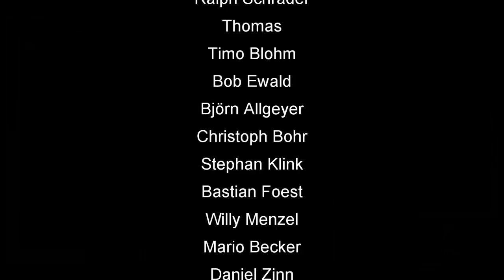Ein Spiel vom Skatinsel und Euroskat Rocket Finale 2019